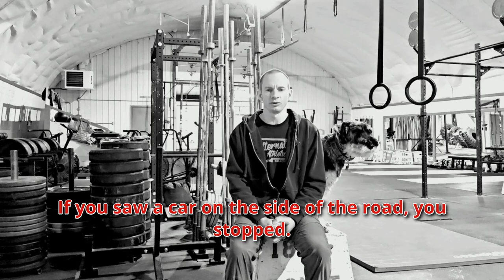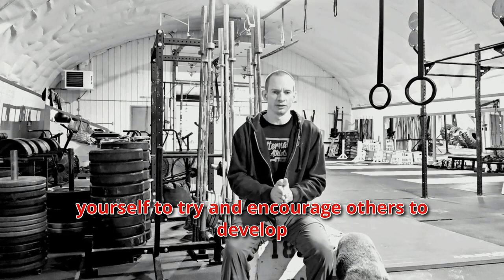Chivalry is not dead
A few thoughts about modern chivalry in and out of the gym.